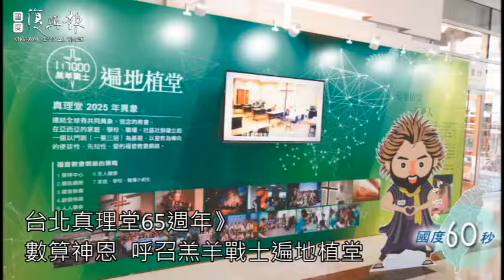國度60秒新聞 》第790期2017.10.15 華人教會影音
精選新聞：
►2017敬拜在府城》合一興起  回到神家領受愛
►校園團契60週年》得著新世代學生 培育神國人才
►聽京劇 分享福音、祝福長輩
►不同層面的門訓 關係式生活化教導
►台中旌旗教會建造使徒團隊 落實宣教植堂